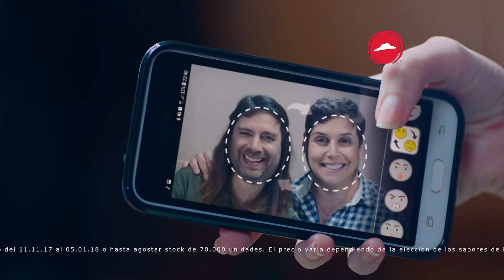Celebra la Navidad con la TRIPLE WOW BOX de Pizza Hut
Celebra la Navidad antes de tiempo con la 3WOW BOX de Pizza Hut. Por solo S/ 49.90, disfruta de una selección de las mejores pizzas y complementos que Pizza Hut tiene para ofrecer. ¡No esperes a la noche buena para disfrutar de una buena noche con amigos o familiares!

📌Recuerda realizar tu pedido hasta las 11:00 pm en tiendas o en los siguientes canales: 📞 💻Encuentra nuestras promos